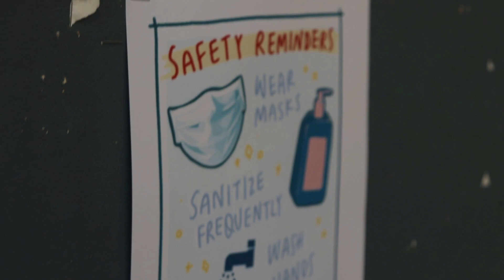Cupertino High School Freshman Orientation | 2020-2021